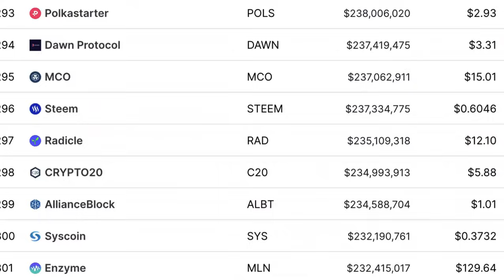Mike Maloney: Global Economy Judgement Day!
Mike Maloney is CEO and founder of GoldSilver.com, and widely recognized as a leading expert on monetary history, economics, and precious metals. He is the author of Guide to Investing in Gold and Silver, the best-selling precious metals investment book of this century.

Video content: Mike Maloney, Restart, reset, the big reset, banks USA, savings banks USA, economy USA, finance USA, money USA, capital USA, stocks USA, stock exchange USA, real estate USA, politics USA, media USA, gold, gold coins, silver, precious metals, bitcoin , Cryptocurrency, currency crisis, currency reform, financial community, financial policy, financial market, banks, financial crash, euro crash, bank crash, investment, euro crisis, economic crisis, bankruptcy, bankruptcy, inflation, credit, insolvency, profit, system change, reset, crash, finance, finance, money , Trade, goods market, means of payment, securities, cash, bank balances, claims, debt capital, interest, liabilities, purchasing power, central banks, ECB, precious metals, expropriation, system change, stock market trend, success channel, company, state, Bill Gates, Jeff Bezos, Elon Musk, Warren Buffett, Bernard Arnault, Mark Zuckerberg, Larry Ellison, Larry Page, finance, crash, cash, microstrategy, Michael Saylor, gold, central banks, currency, economy, government, politics, stocks, assets, real estate, money, future, inflation , Recession, Technology, Asset Advisor, Finance, Crash, Cash, Microstrategy,  Bitcoin, BTC, cryptocurrency, gold, central banks, currency, economy, government, politics, money print, assets, stocks, ethereum, fortune, investment, PayPal, stock market, real estate, money, future, inflation, recession, technology